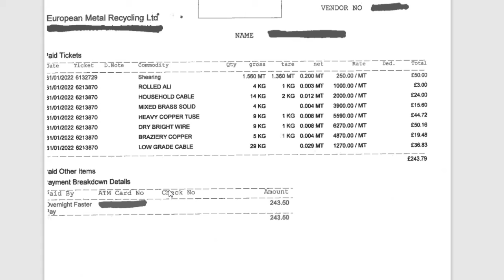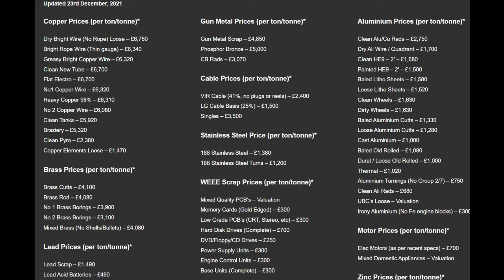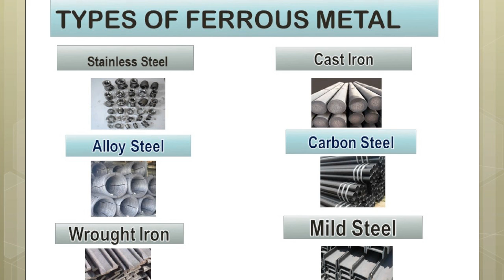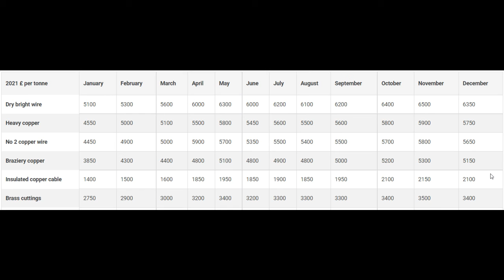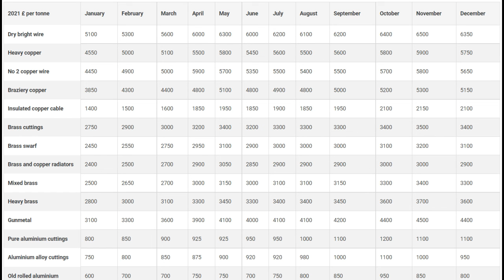MAKE $$$$$ FROM SCRAP METAL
This video is an introduction to scrapping metals which can be a way to generate profitable income at home with little seed money/ investment and is another useful income stream.

See the rest of my mini series of profitable ways to make money out of scrap metal and where to find the most profitable metal in the following weeks.

Turn scrap metal lying around into hard cash.

These videos and commentary should not be regarded as professional Legal, Investing or Financial advice, information or services. Finally, please do not attempt to reproduce anything you see in the videos without the proper advice and careful due diligence.

Well whatever you decide to do, best of luck in any investment or business venture you wish to be involved in.